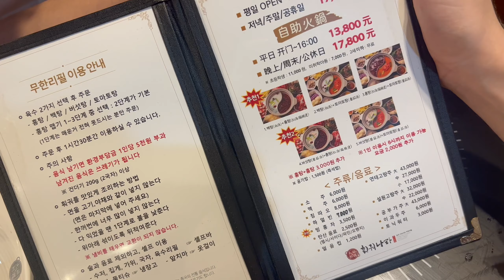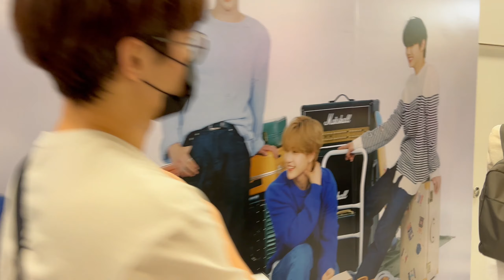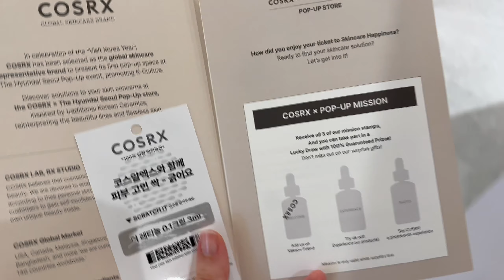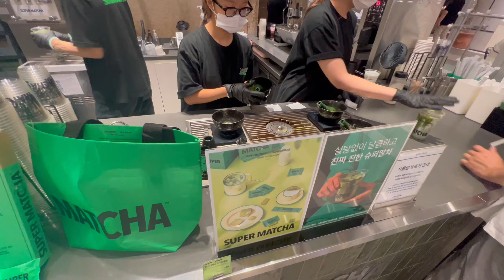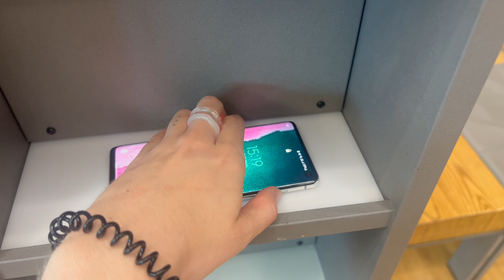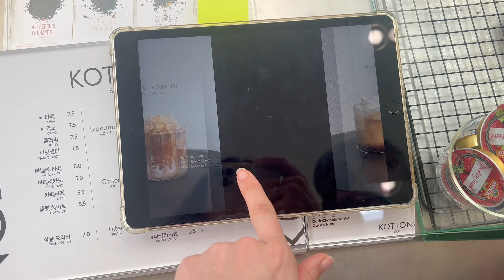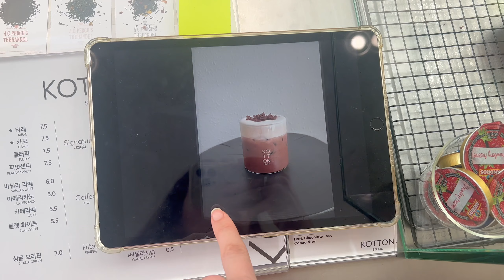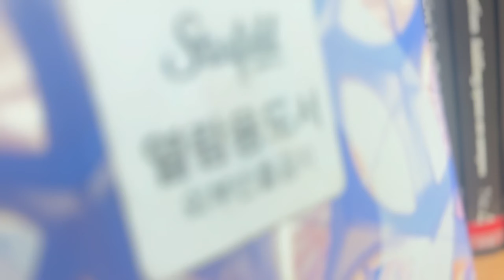VLOG COREA · ME MUDO!! 🏢 + visita de mi MAMI!!✨ ·TURISMO POR SEOUL!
Bienvenidos a otro vlog !

Llega semanita cargada de cosas!!

Ha llegado todo junto!!
Toca mudarse! No ha sido la mudanza mas fácil para ser sincera pero...LLEGA MI MAMI, directa de una pop up de CORXS con Noelia al aeropuerto a recoger a mi madre 🤪.
Llegan vlogs de EVA HACIENDO TURISMO CON MAMA!

Espero que os gusten y os den ideas si venis de cosas para visitar!
Love u
Eva🤍

Hellooo!

Wellcome to the new vlog!!
It has come all together!! It's time to move! It has not been the easiest move to be honest but... MY MOMMY ARRIVES, direct from a CORXS pop up with Noelia to the airport to pick up my mother 🤪 🤍. Vlogs of EVA DOING TOURISM WITH MUM arrive!

Thank you for being there accompanying me on this adventure.
See you soon! I hope you have a good week!

Love u
Eva🤍